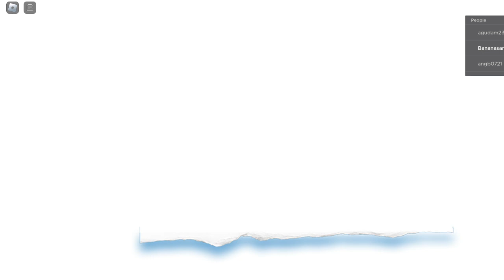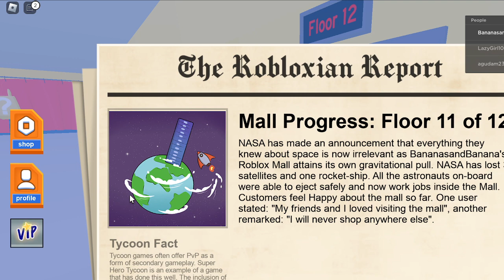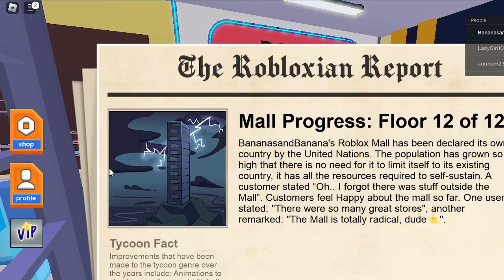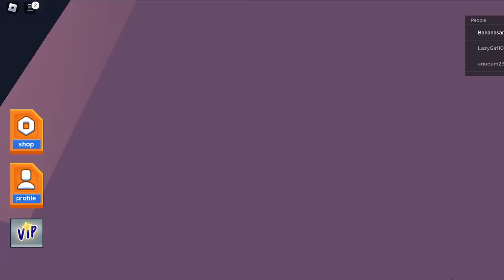Playing mall tycoon on Roblox Agin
In this video I will be making a mall in mall tycoon!